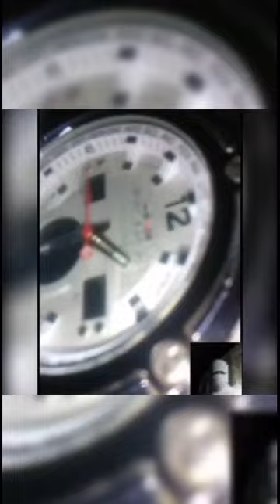Gunbangles rawtalent dealwiddem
Gunbangles and the cocknado brothers